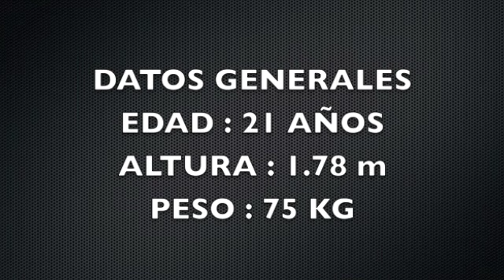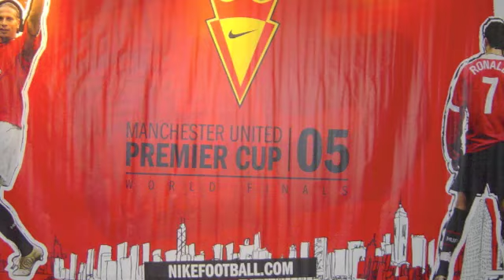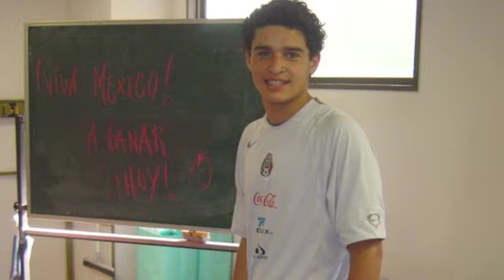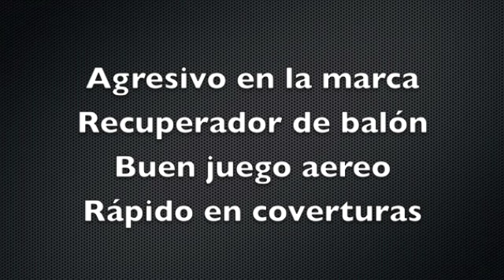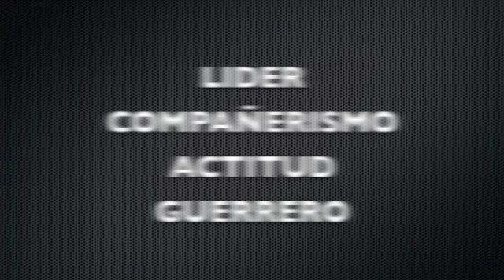RO. LARA TRAYECTORIA PROFESIONAL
CURRICULUM PROFESIONAL